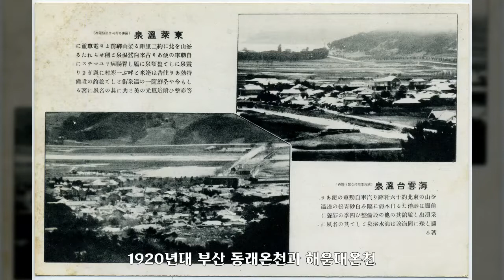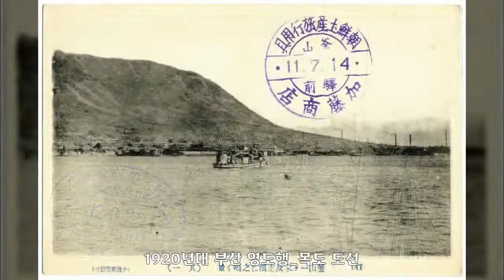1920년, 부산 3, 대한민국 역사사진, Korean History Photo